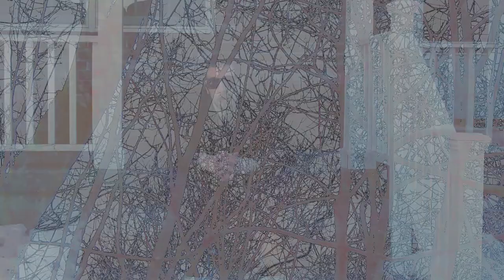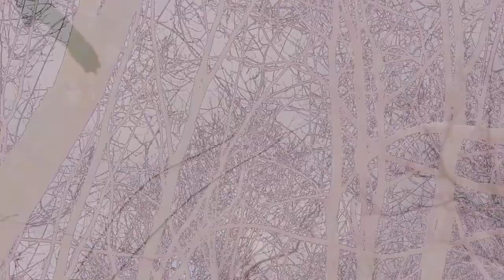James Maxwell - 'Times Tables' Music Video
Song written*, produced and recorded by James Maxwell. Video shot, directed and edited by James Maxwell.

'Times Tables' uses a sample from the song 'Two Weeks' by the band Grizzly Bear, written by Edward Droste.

Full mixtape coming soon.